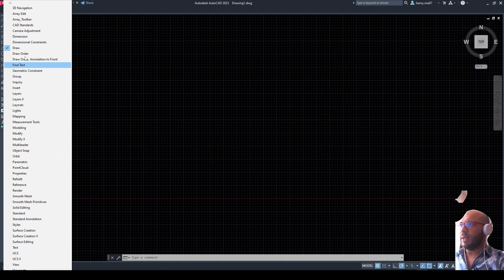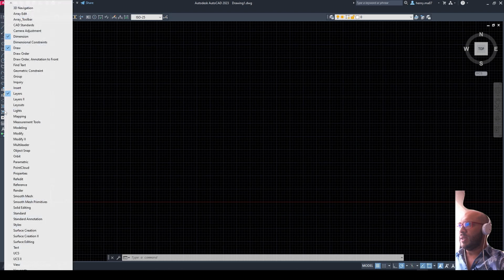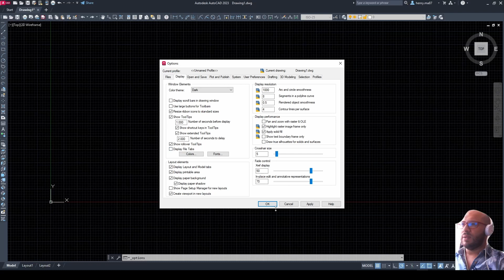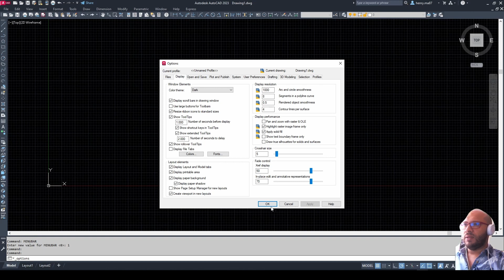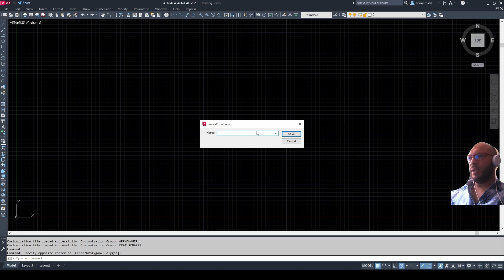AUTOCAD 2023 CÓMO CAMBIAR AL ESPACIO DE TRABAJO CLÁSICO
En este video podemos ver cómo ajustar la interfáz de usuario para que el programa quede con la apariencia de Autocad Clásico en unos cuantos pasos.